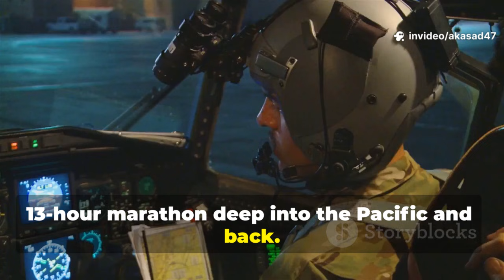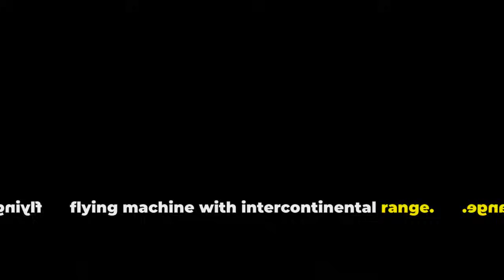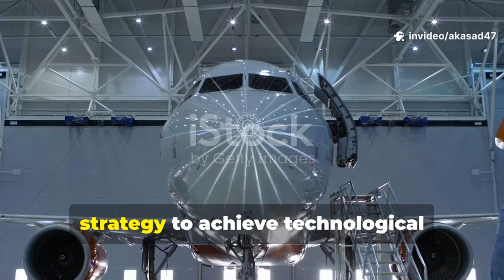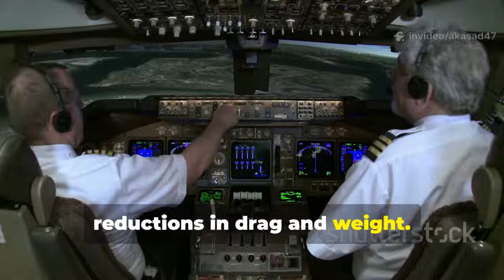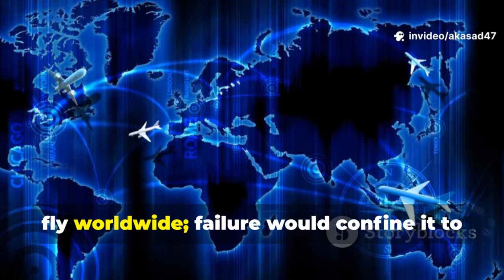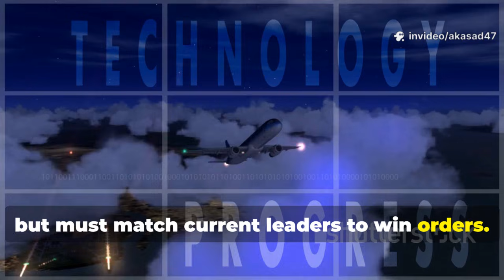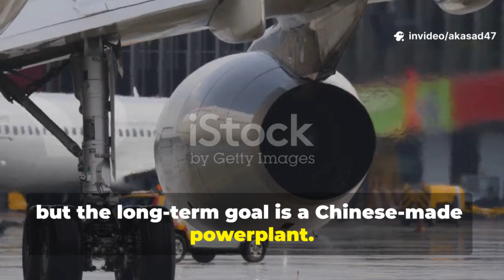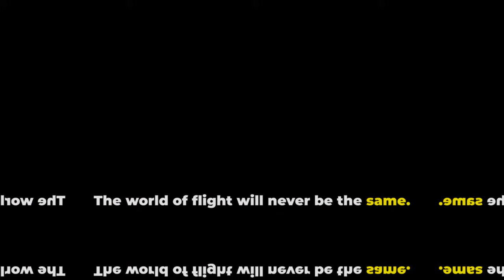China’s C929 Program Reaches Key 12,000 km Benchmark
China’s aviation ambitions have taken a significant step forward as reports emerge that the C929 wide-body aircraft has successfully completed an extended 12,000 km test flight, drawing surprise and renewed attention from Western analysts and global aerospace watchers. Designed as China’s future long-haul flagship, the C929 is expected to compete directly with established wide-body jets from Boeing and Airbus, signaling a potential shift in the balance of global commercial aviation.

This video breaks down what the reported test flight means, why the distance matters, and how analysts are reassessing China’s long-range aircraft development timeline. We explore the technological implications, possible certification challenges, and the broader geopolitical and economic context surrounding China’s push for aviation self-reliance. While many questions remain about engines, international certification, and production readiness, the reported milestone highlights the rapid pace of progress in China’s aerospace sector.

⚠️ Transparency Notice:
This video is AI-assisted content created with significant human research, analysis, scripting, and editorial effort to ensure clarity, balance, and accuracy. AI tools were used to support drafting and structuring, while final judgment and presentation remain human-guided.

References & Sources (for further reading):
– COMAC official statements and program briefings
– Aviation Week & FlightGlobal industry analysis
– Reuters coverage on China’s commercial aircraft programs
– Public aviation and aerospace research reports